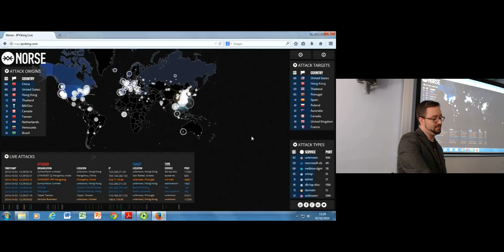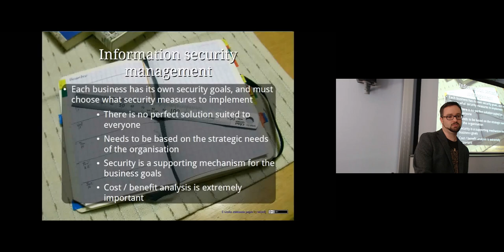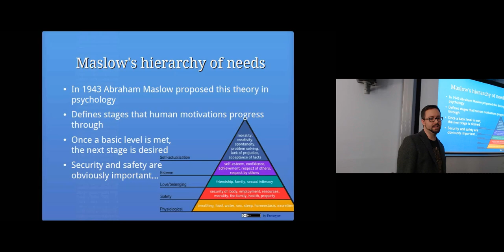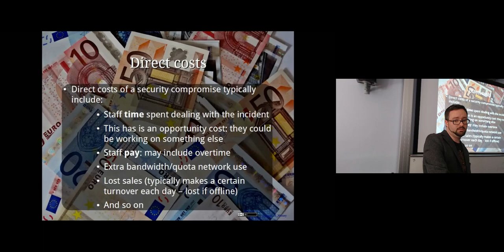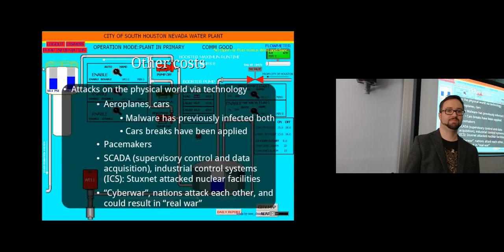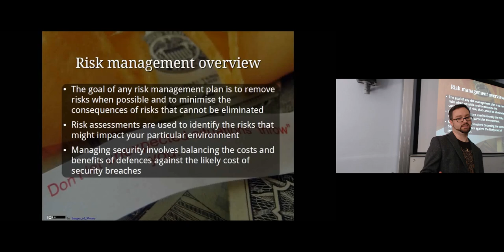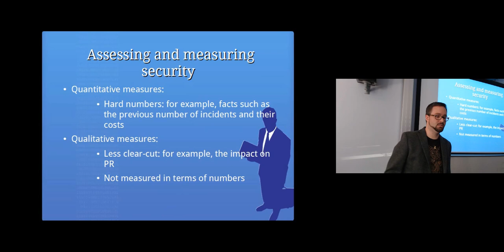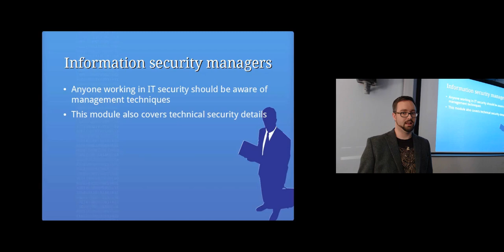Information Security Management: Computer Security Lectures 2014/15 S1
Topics covered in this lecture include:
Visualisation
Information security management
Security managers
Security managers need to...
There is no perfect solution suited to everyone
Technical controls can help mitigate certain risks, but do not provide a be-all and end-all solution
Security breaches can cost an organisation either directly financially, or indirectly
According to Symantec, in 2011 the average organisation incurred $470,000 in losses from IT security attacks
Indirect costs
Studies have found correlations between security compromises and decreases in stock prices
Direct costs of a security compromise typically include:
Staff time spent dealing with the incident
This has is an opportunity cost: they could be working on something else
Staff pay: may include overtime
Extra bandwidth/quota network use
Lost sales (typically makes a certain turnover each day – lost if offline)
Attacks on the physical world via technology
“Cyberwar”
Cost center
Business ventures typically need to demonstrate a positive ROI to get approved
Security ROI = Savings / Cost
An information security management system (ISMS) is a set of policies for information security management
Developing an ISMS involves
Defining scope
Creating security policies
Risk assessment and risk management
Selecting security controls
Defined in ISO 27001
Teams: Risk management specialists, Incident response team (IRT), Product security team (development), Security specialists (network, sys admin), Tiger teams (pen testing and vuln. analysis), Physical security teams
Risk management overview
Avoidance: “don't do that then”
Acceptance: “we can live with that”
Mitigation: “lets try to stop that from being a problem”
Transfer: “someone else can deal with the costs” or “lets get insurance against that”
Organisations need to continually:
Protect, detect, react
Types of controls
Administrative policies and controls
Technical controls
Physical controls
Contingency planning
Incident response (IR) planning: Detect and mitigate events that could compromise information security
Business continuity planning (BCP): Recover and continue operations under adverse conditions (large scope for various events)
Disaster recovery planning: Recover IT after a natural or human disaster
Assessing and measuring security
Management is often more effective if you can measure what you are managing
Accuracy of ROI and risk management calculations
Without accuracy calculations can become meaningless or deceptive
Unfortunately “security” can be particularly hard to measure
Quantitative measures:
Hard numbers: for example, facts such as the previous number of incidents and their costs
Qualitative measures:
Less clear-cut: for example, the impact on PR
Not measured in terms of numbers
Formal assessment of security systems:
TCSEC (AKA the orange book): USA DoD standard
Common Criteria (CC)
Other less-formal self-tests can help to get a general idea of an organisation's security stance
Standards for information security
Information security standards published by the International Organization for Standardization (ISO) and the International Electrotechnical Commission (IEC)
ISO/IEC 27000-series of standards
ISO/IEC 17799:2005, renamed to ISO/IEC 27001:2005
ISO/IEC 27001:2005
PCI compliance
Other laws and regulations:
UK Data Protection Act 1998
Classification of information
In business: Public, Sensitive, Private, Confidential
Military: Unclassified, Sensitive, Restricted, Confidential, Secret, Top Secret
In some cases the data may be labelled (security classification attached), for technical security controls
Defence in depth
Change management
Certified Information Systems Security Professional (CISSP)
Senior security management positions within organisations